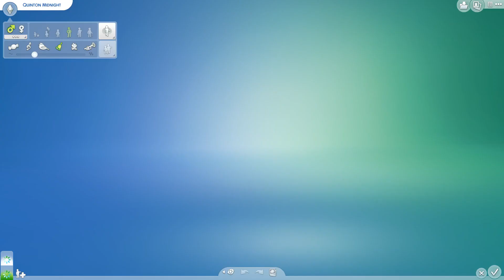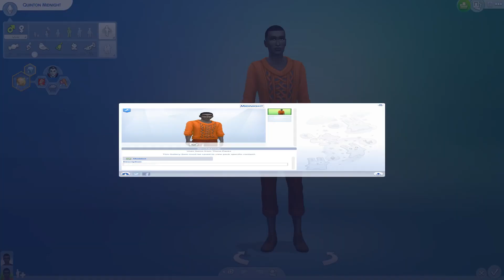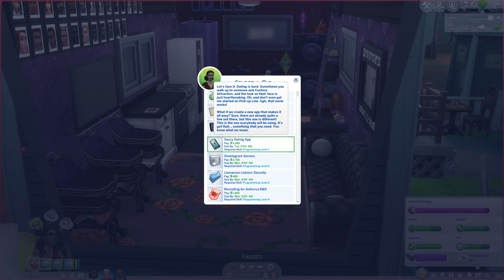Trailer Park Vampire Babies: Part 28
Our 11th Vampire leaves the lair